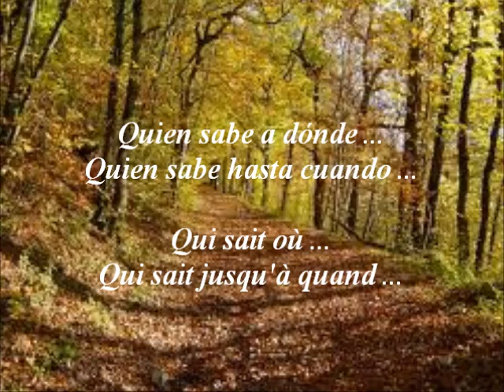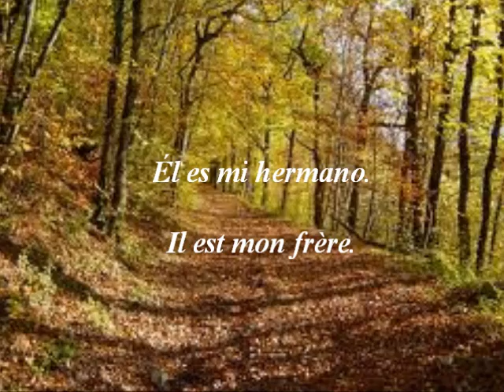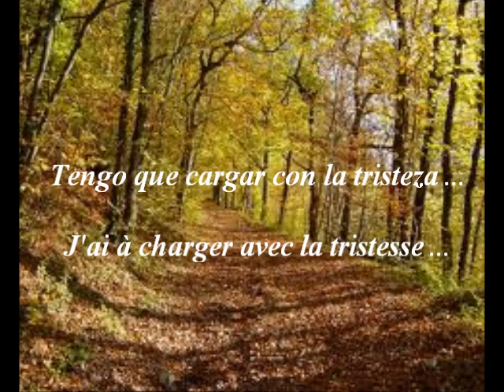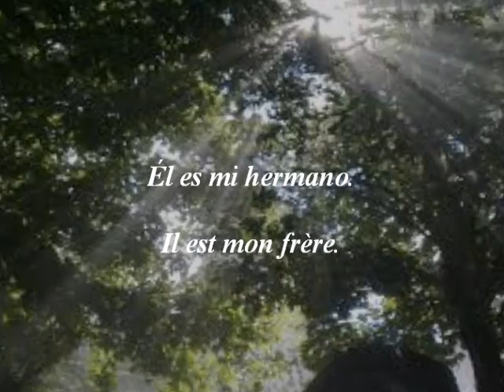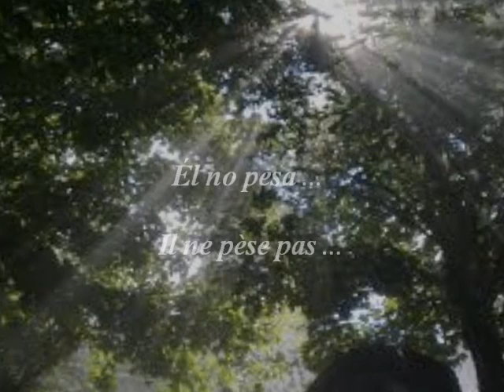The Hollies - He ain't heavy, He's my brother (subtitulado en español y francés)